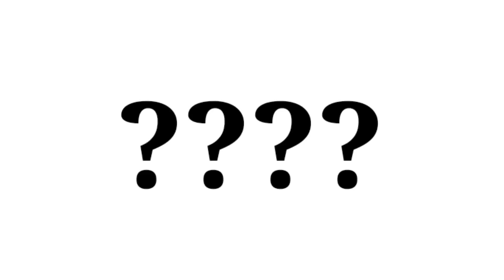HIP HOP, SAKURA OR CRIMINAL BUNDLES RARE KAISE HUYE 😱 || MYSTERIOUS FACTS 😱 || GARENA FREE FIRE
SO HI GUYS THESE IS GW MANISH BACK AGAIN WITH THE NEW VIDEO! So Guys Aaj ke video me hm baat krne wale hai Top 8 Intresting and Unknown facts of free fire ke baare me And Aaj ke is video me Hm ye baat krne wale hai ki Hip hop sakura or Criminal Bundles rare kaise Huye? Usi ke sath Sath aise hi or bhi bhot se interesting or mysterious facts ke baare me baat krenge so guys Watch video till end and make sure to subscribe to our YouTube channel ❣️

Guild Information,

My game Uid👇

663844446